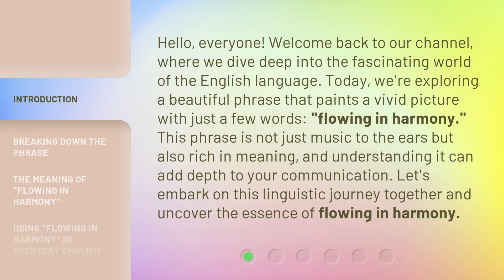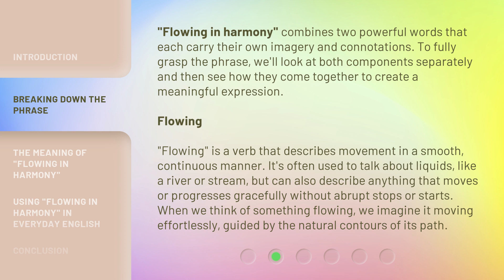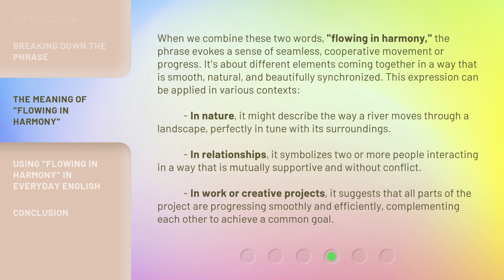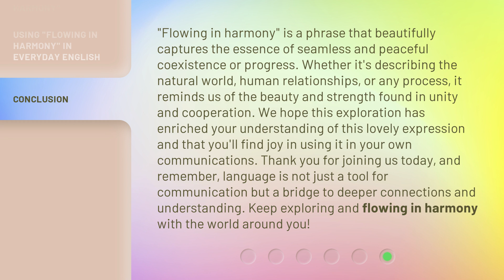Unveiling the Essence of "Flowing in Harmony"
Unveiling the Essence of 'Flowing in Harmony' • Discover the true essence of 'Flowing in Harmony' as we dive into the captivating world of balance and synchronization. Join us on this transformative journey as we explore the beauty of harmonious flow in all aspects of life. Let go of resistance and embrace the natural rhythm that leads to inner peace and fulfillment. Get ready to unlock the secrets to living a life in perfect harmony.

00:00 • Introduction - Unveiling the Essence of "Flowing in Harmony"
00:39 • Breaking Down the Phrase
01:49 • The Meaning of "Flowing in Harmony"
02:38 • Using "Flowing in Harmony" in Everyday English